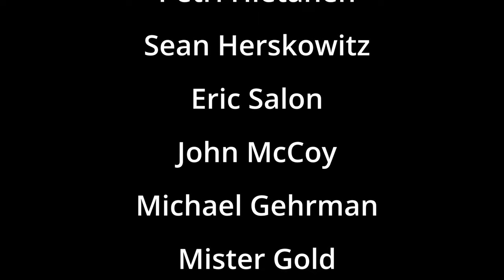BABYMETAL REACTION | AMORE REACTION | NEPALI GIRLS REACT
Watch us react to AMORE by BABYMETAL.